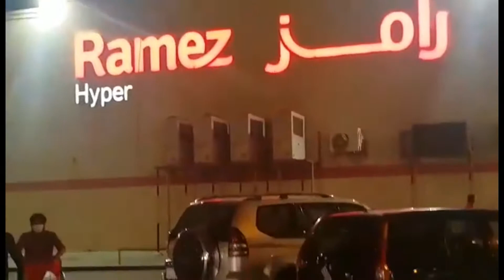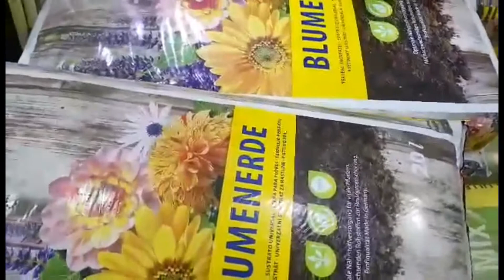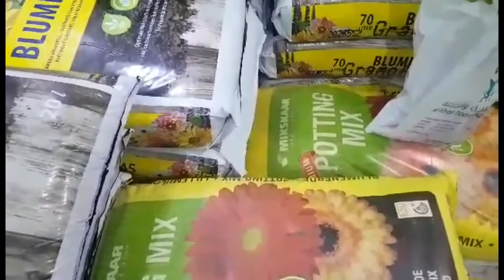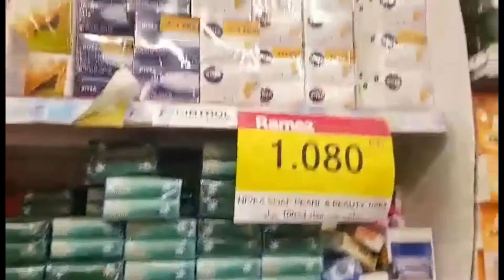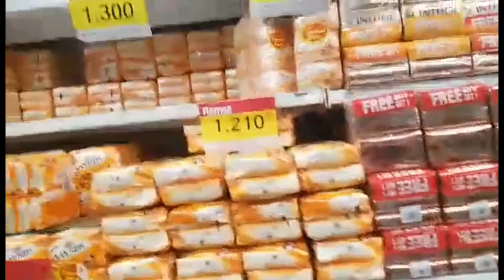paglalakad at pag bili ng lupa para sa mga halaman ni KAMILANG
In The End (Mellen Gi Remix)
Tommee Profitt

Beauty And A Beat
Chrissy Costanza, Alex Goot, Kurt Schneider